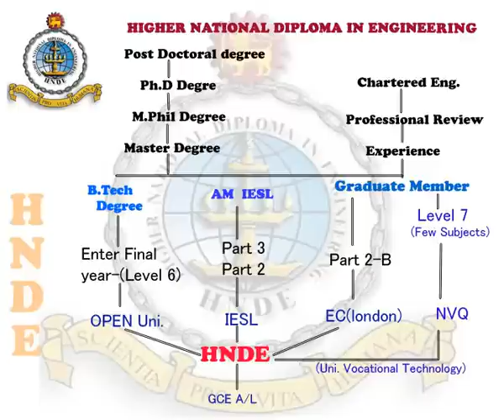HNDE ( Higher National Diploma in Engineering ) Srilanka Colombo 15, Mattakkuliya, - After parths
In 1985, the National Technical Teachers Training College (NTTTC) and the Technical education unit of the Ministry of Education conducted a manpower survey in Sri Lanka, which revealed that the ratio of chartered engineers to incorporated engineers was 1:3. The survey established that a developing country's ratio requirement of chartered engineers to incorporated engineers to technicians should be 1:5:20. The authorities realized that although adequate numbers of chartered engineers and technicians were being produced, there was a void between these two levels in the profession. Therefore steps were taken to bridge this gap by introducing a program to produce professionals who were competent in both technical and vocational skills. The Higher National Diploma in Engineering (HNDE) course, conducted under the Business and Technological Education Council (BTEC), UK, was altered according to Sri Lanka's requirement by professors at Bolton University, UK, and introduced as a pilot program in Sri Lanka in 1986. This was the birth of HNDE here in Sri Lanka.
The HNDE is currently administered by the Engineering division of the Sri Lanka Institute of Advanced Technological Education (SLIATE), which is under the Ministry of Higher Education. The course duration is 3.5 years, including six months in plant training.
Three programs are offered by the HNDE course for the three engineering fields; Electrical, Civil and Mechanical engineering. Each field has several options and students are given the opportunity to specialize in their chosen option
Engineering is not just a career. It is a driving force in society. As a trained engineer you will be leading major changes in lives which are brought about by advances in technology. Engineers are innovators, designers & managers of these advances.
Meanwhile the diploma ensures the computer knowledge of our students which has a extensive computer laboratory with sufficient number of computers. The computer laboratory provides students with various facilities including Internet.

A well equipped library provides lending , reference and study facilities for students and staff. There is a vast collection of books in engineering sector as well in other related fields